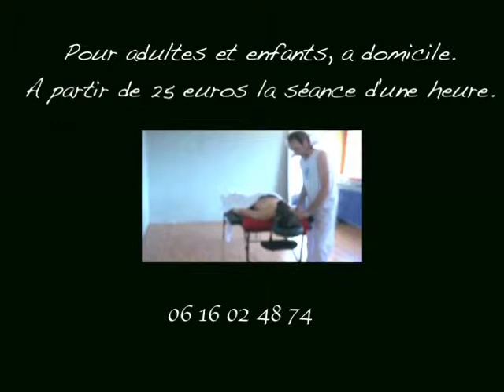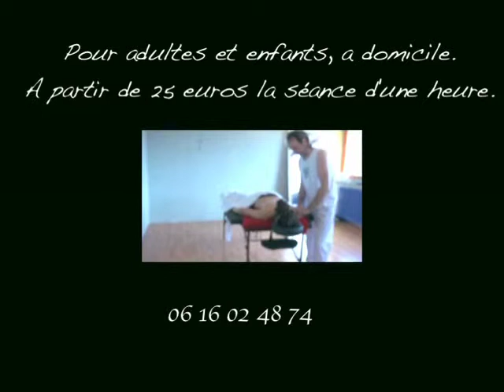Masseur à Rennes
Digitopuncture, Réflexologie, Tui Na, Qui Gong